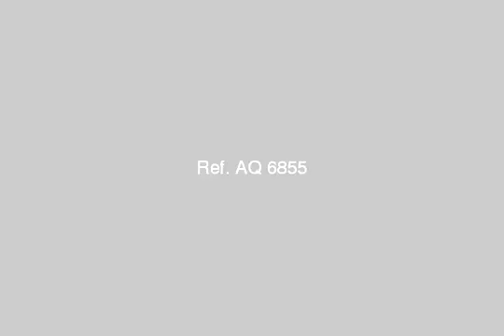Apartment for sale in alexandria - mlseg.com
شقة مصيف للبيع ثانى نمرة من البحر شاطىء شهر العسل شقق مصيفية للبيع فى البيطاش شارع شاطىء شهر العسل بالعجمى الاسكندريةالموقع ثانى نمرة من البحر (ارض مسجلة)الاستلام نصف تشطيبمساحات تبدأ من 90 متر (2غرفة + ريسبيشن + مطبخ + حمام)السعر للمتر 2000 جنيهاشامل المرافق والخدمات (اسانسير + عداد الكهرباء + مقايسة المياه)بالتقسيط بدون فوائدالاستلام 4/2012 (جارى العمل بالموقع)للاستعلام والمعاينة برجاء الاتصال بـ أ/احمد الطيب - شهر العسل, البيطاش غرب, قسم الدخيلة, الاسكندرية, مصر - Egypt Real Estate | Alexandria | Apartment For Sale